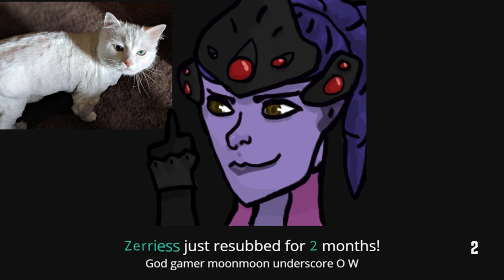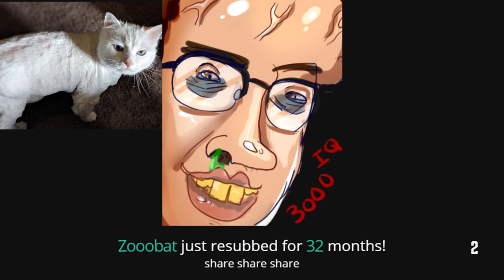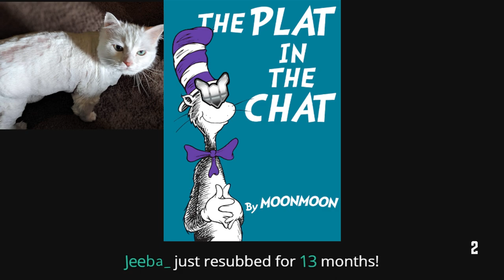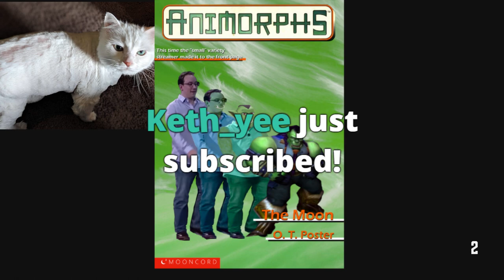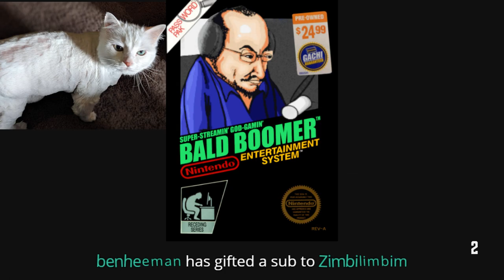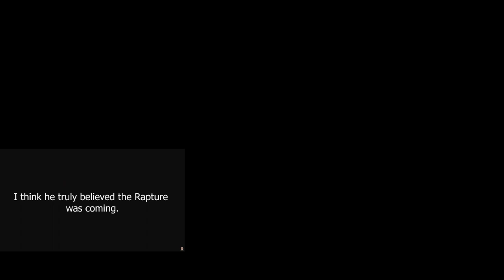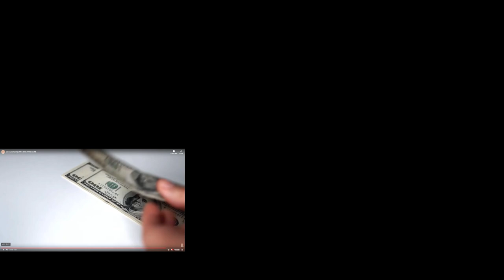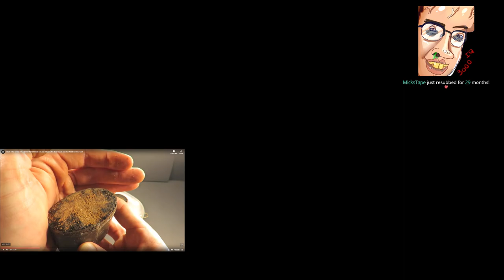9/10/19 PM WoW Classic (SteveMRE, Cringe, Killer Bean Forever, etc.)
special thanks to sparky for archiving these older vods and letting me upload them on youtube

Muted Segments:
00:20:59 to 00:25:53
00:49:52 – 00:52:20
01:34:56 to 01:38:09
03:21:30 to 03:22:12
Unknown

Combo of 2 VOD's; stream dropped briefly at 5:57:23.
VOD File: 20190910_PM_World_of_Warcraft_1.mp4
VOD File: 20190910_PM_World_of_Warcraft_3.mp4